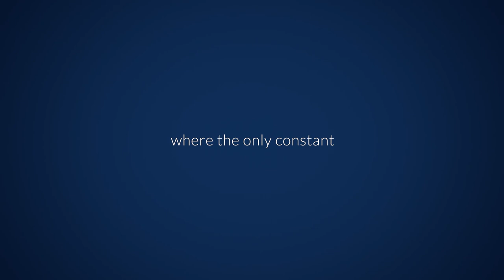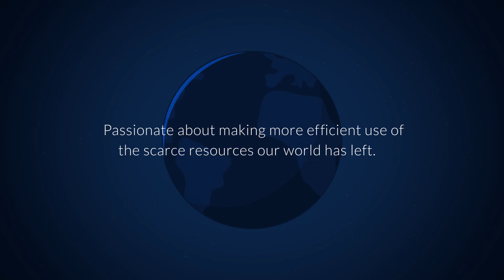We are Morgan Advanced Materials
When only a century and a half of scientific knowledge and application engineering will do.